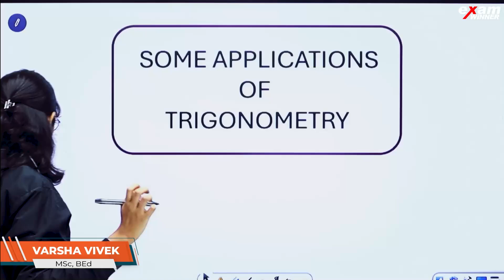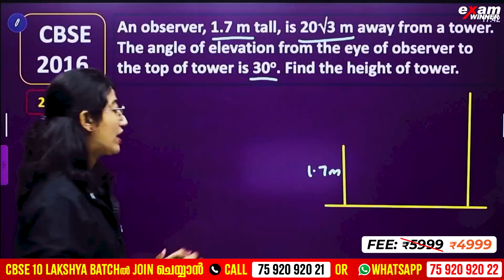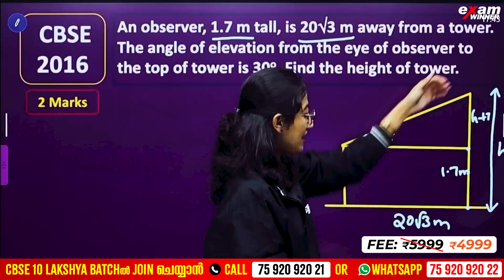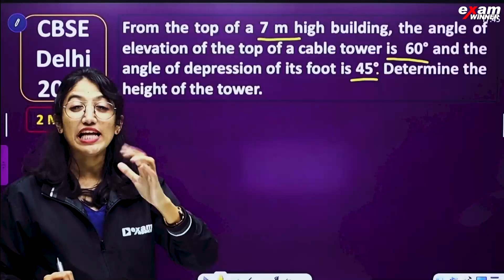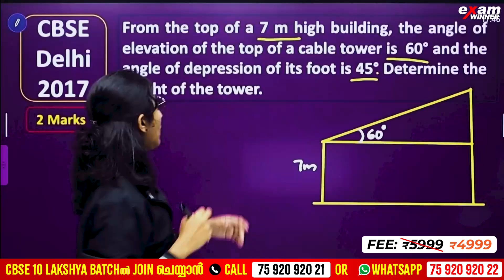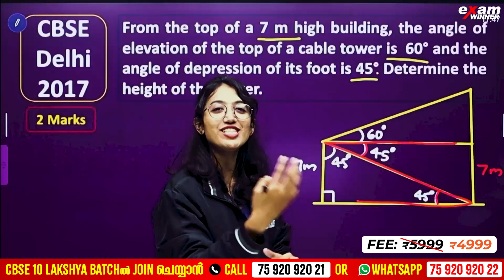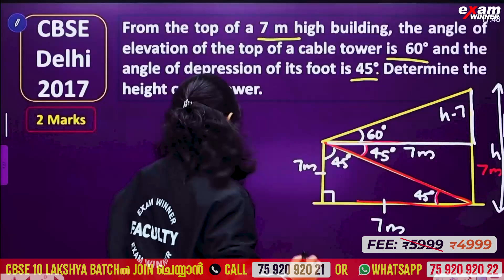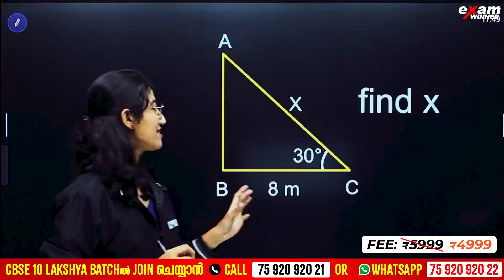CBSE 10 MATHS | SOME APPLICATIONS OF TRIGONOMETRY | PYQ | EXAM WINNER